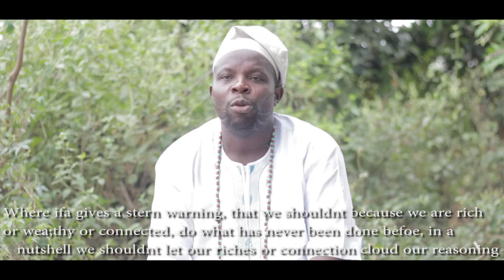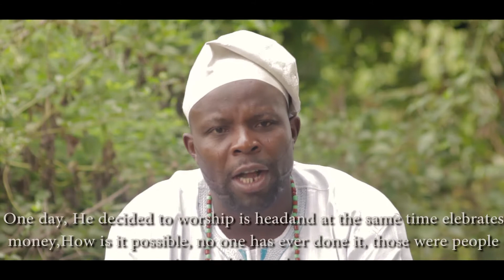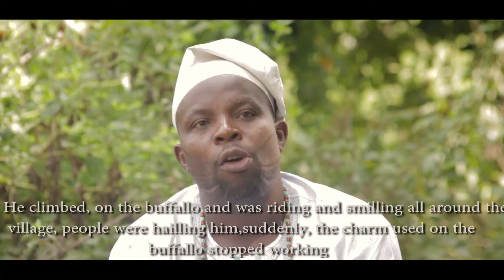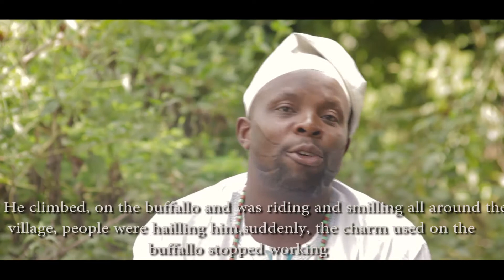Understanding IFA: Oro tifa: Ajana bo Gefon(Complete Episode).